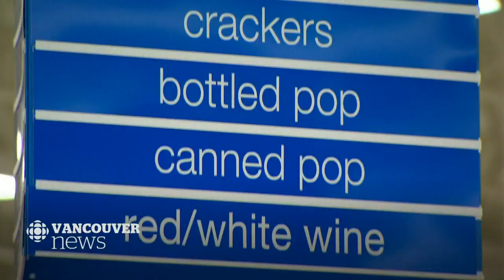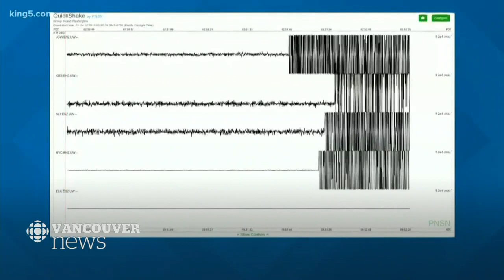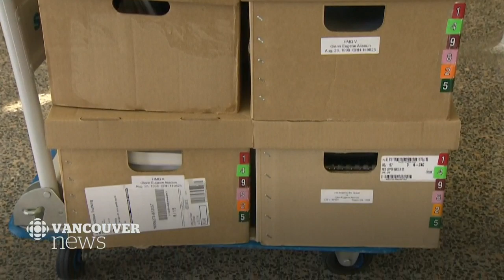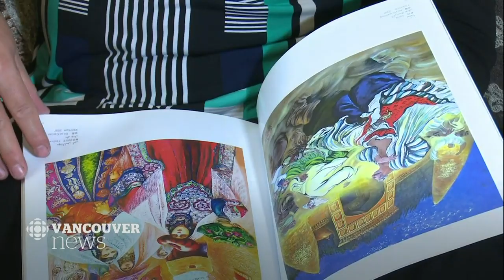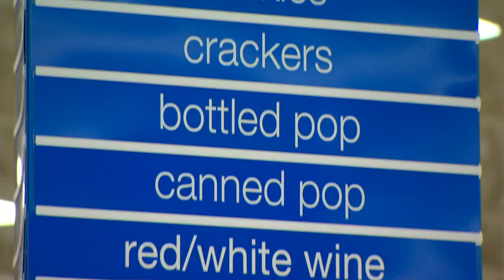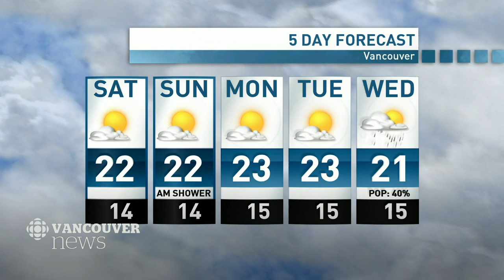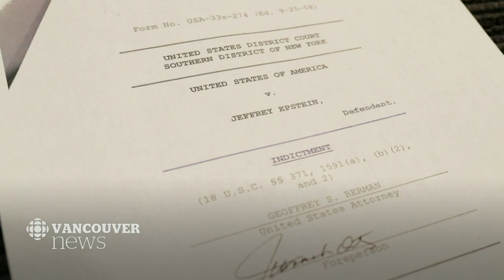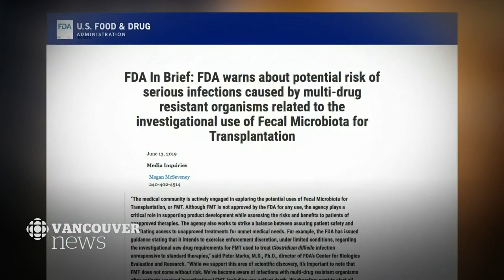WATCH LIVE: CBC Vancouver News at 6 for July 12 — Fatal Cycling Charges, Liquor Laws, Ghost Nets